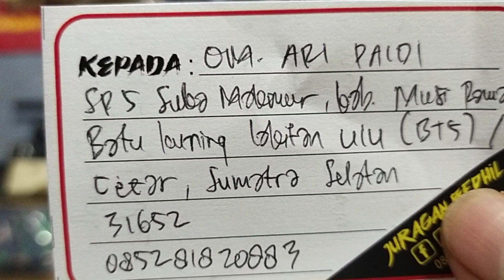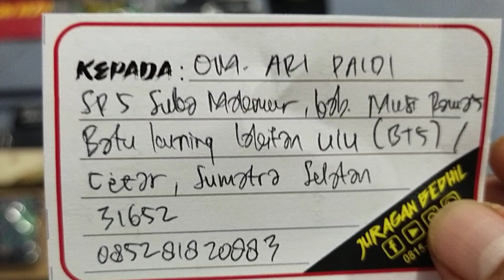Bocap Fx Black Venom (Paket Smart)... Pesanan Om. Paidi... Musirawas...